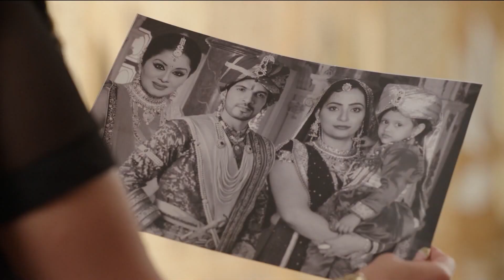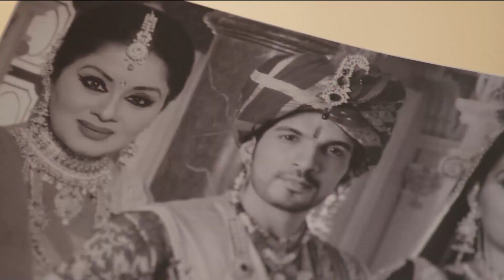İntikam Rüzgarı Hint Dizisi | 37. Bölüm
Hint dizileri içinde fantastik hikayesiyle izleyiciyi kendisine bağlayan Naagin, İntikam Rüzgarı adıyla Youtube’da! Shivanya ve kuzeni Shesha’nın ilginç öyküsünü anlatan İntikam Rüzgarı - Naagin Hint dizisi Türkçe dublajlı 37. bölümüyle sizlerle.

Ankush, Viren ve Shailesh, Naagmani adlı büyülü taşı alabilmek için Shivanya’nın ailesini öldürür. Shivanya ailesinin intikamını almak için Ankush’un evine girmeye çalışır. Ankush’un iyi kalpli oğlu Ritik Shivanya’ya aşık olur. Bunu öğrenen Shivanya planlarını rahat uygulayabilmek için Ritik’le evlenir. Ailesinin katillerinden üçünün kimliğini bilen Shivanya sonunda diğer katilleri de öğrenir. Shesha ise Shivanya’nın kocası Ritik’e aşık olur. Shivanya sonunda ailesinin katillerinden biri olan Ankush’u öldürür. Shivanya ve Shesha’nın yılana dönüştüğüne tanık olan Ritik ise büyük bir şok yaşar. Ritik yıllardır doğru bildiklerinin aslında büyük bir aldatmaca olduğunu anlayınca yıkılır.

Ritik, her şeye rağmen Shivanya’ya olan aşkına sahip mi çıkacak? Shesha Ritik’e olan duygularını saklayabilecek mi? Shivanya ailesinin intikamını alabilecek mi? Hepsi ve daha fazlası ‘İntikam Rüzgarı’ ile Youtube’da yer alıyor.

Yönetmen: Santram Varma, Rajan Kumar Singh
Ülke: Hindistan